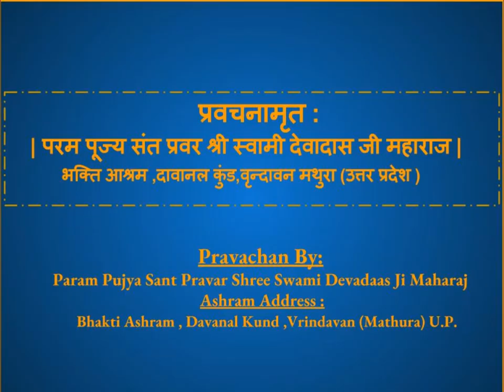Understanding of Baddha and Nitya Jeev ( बद्ध एवं नित्य जीव की विवेचना )